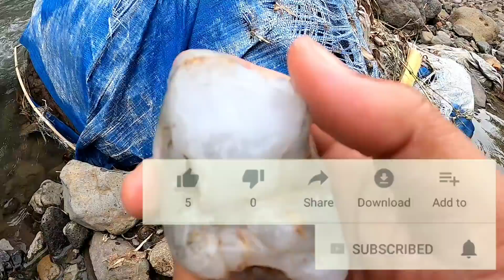Sungai penuh jesper kuning|| agate||sisik naga|| jesper merah|| dan hurt|| gems hunters